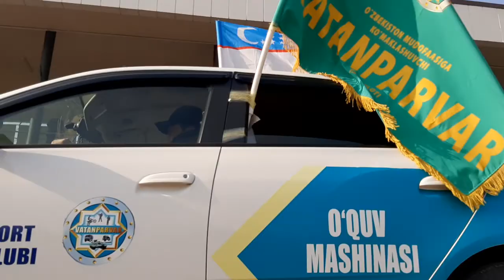YANGI O'ZBEKISTON YOSHLAR BILAN BIRGA QURAMIZ POP TUMANI 2021YIL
"SARKOR MEDIA" studiosi ijodkorlari sizning oilangizga baxt va saodat tilaydi!
Xizmat turlari:
▶️Barcha turdagi video🎥 va foto📷 xizmatlar(to'y va boshqa tadbirlar, mukammal g'oyadagi "LOVE STORY"lar, reklama roliklari, filmlar suratga olish, fotosessiyalar).
▶️Professional mоntaj💻🖥 xizmatlari(foto va video), svetomuzikalar, saxna bezaklari
Ma'lumot uchun telefonlar:
Xizmatlar litsenziyaga📄 ega.